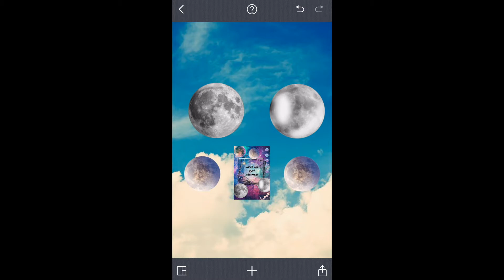PicCollage: How To Set Photo as Background (2 Ways)